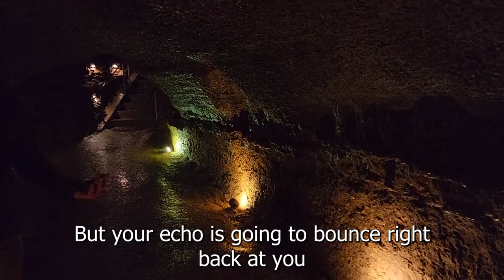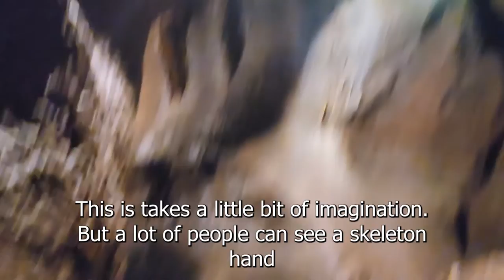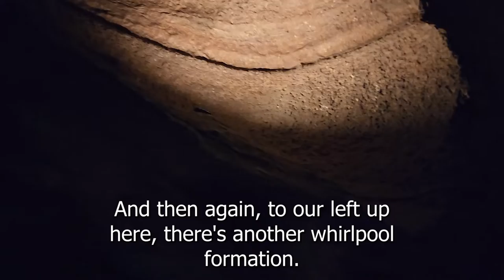Things to do in Minnesota | Ep 5 | Niagara Cave in Harmony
This cave was so much fun to explore!

As most of you know I am obsessed with waterfalls and when I found out there is a waterfall in a cave we had to come! For the last 5 years, Darius has been wanting to explore Myster Cave and I have wanted to check out Niagara Cave. When we found that they are a 26-minute (20-mile) drive from each other we decided to come to Southern Minnesota for our anniversary trip.

Niagara Cave is a 2hr 6min (125 mile) drive from downtown Saint Paul and a 2hr 27min (135 mile) drive from downtown Minneapolis. But if you'd like to break up the drive stay at a hotel in Rochester (highly recommend the Staybridge Suites in Rochester) the cave is a 59min (50-mile) drive from Rochester.

Other videos from the trip

Mystery Cave-

History-